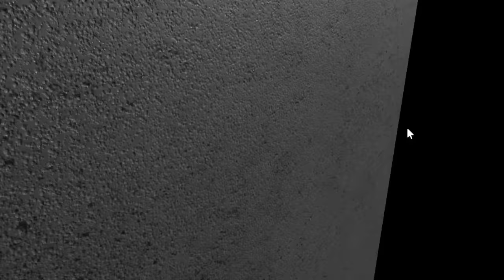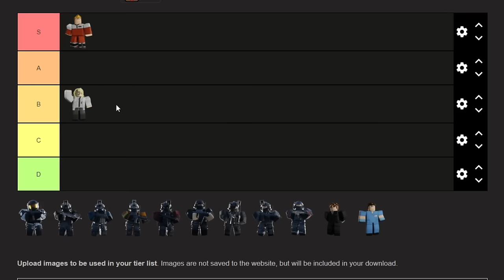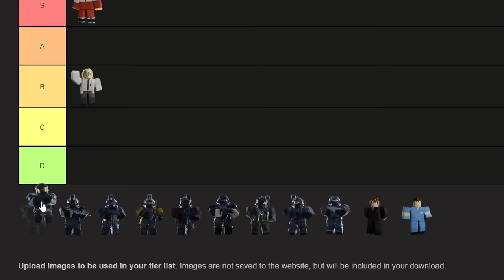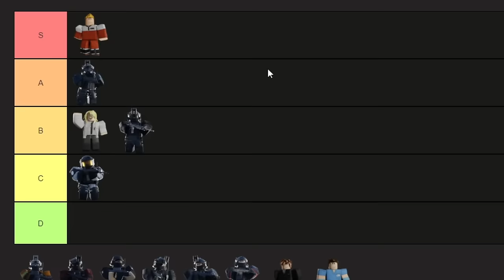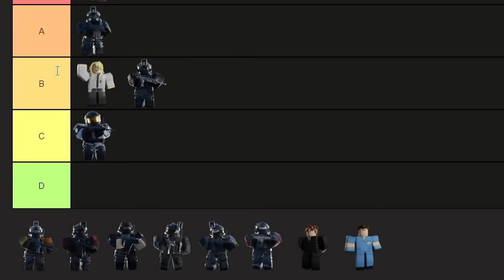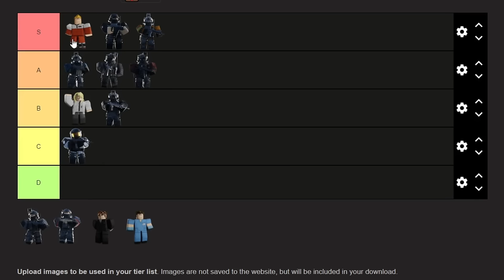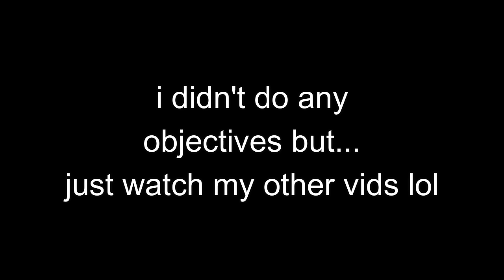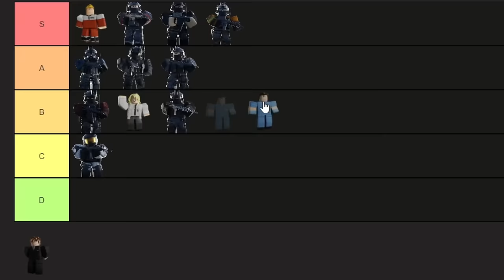So I Made an SCP Roleplay Team TIERLIST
in this video, i play every team in scp roleplay and rank them with a tier list. this list is totally not biased at all, and everything i say is factual... (im jk'ing)

Timestamps:

Intro: 0:00 - 0:16
Class-D: 0:17 - 2:42
Scientific Department: 2:43 - 4:03
Security Department: 4:05 - 5:12
Mobile Task Force Nu-7: 5:13 - 6:08
Mobile Task Force Beta-7: 6:09 - 7:26
Mobile Task Force Epsilon-11: 7:27 - 9:36
Mobile Task Force Alpha-1: 9:38 - 11:24
Intelligence Agency: 11:25 - 12:57
Internal Security Department: 12:58 - 14:17
Rapid Reponse Team: 14:18 - 15:38
Chaos Insurgency: 15:39 - 17:11
Medical Department: 17:12 - 18:37
Administrative Department: 18:39 - 20:08
Outro: 20:09 - 21:00